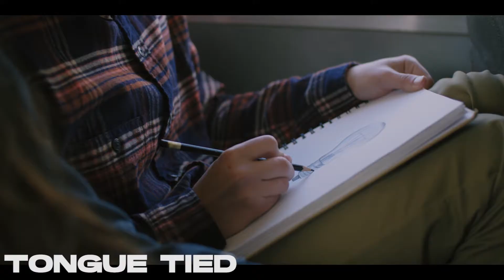Brandon Bruno Editing Reel